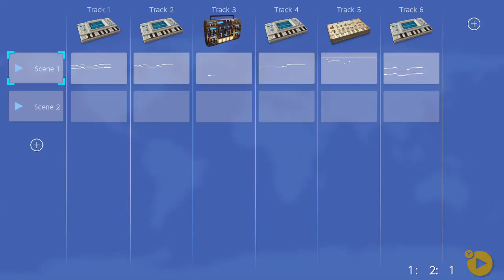Super Smash Bros. | Victory! Cloud (FANMADE)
Please ask to use my remixes

Based on Opening - Bombing Mission + Theme of FFVII

Inspired by Hero's Victory Theme, I made an alternate theme for Cloud.